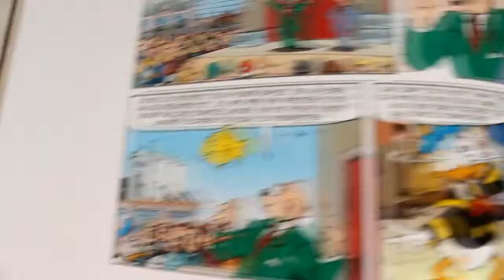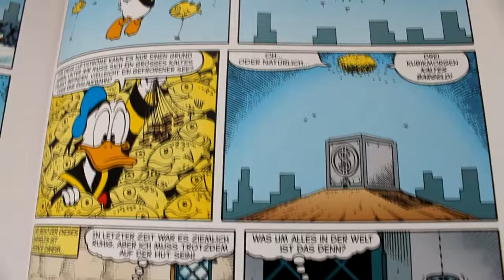Don Rosa - Seine Enten, seine Comics - Teil 8: Öliges Glück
In dieser Reihe stelle ich in chronologischer Reihenfolge alle Don-Rosa-Geschichten vor, bewerte sie und verrate vielleicht noch unbekannte Hintergrundinfos.

Eure Kommentare zur Geschichte und zur neuen Reihe sind natürlich jederzeit willkommen und unbedingt erwünscht.

Mehr Infos zur Geschichte "Öliges Glück" (AR 110) und zu Don Rosa gibt's

Infos und Bestellmöglichkeiten zur "Don Rosa Collection" (Nein, ich bekomme keine Provision)